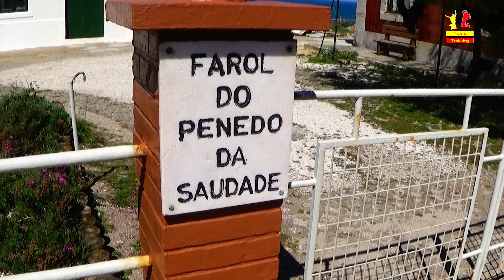Sao Pedro de Muel